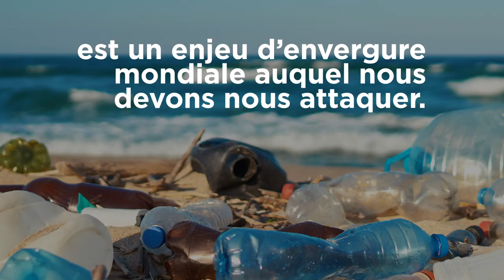Prendre des mesures pour réduire la pollution plastique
10 juin 2019
La pollution plastique est un enjeu d’envergure mondiale auquel nous devons nous attaquer.
Le Canada adopte des nouvelles mesures
pour réduire les déchets plastiques,
encourager l’innovation
et promouvoir d’autres produits abordables et sécuritaires.